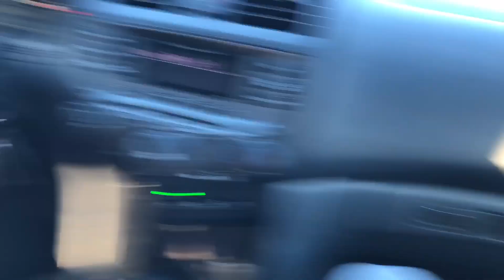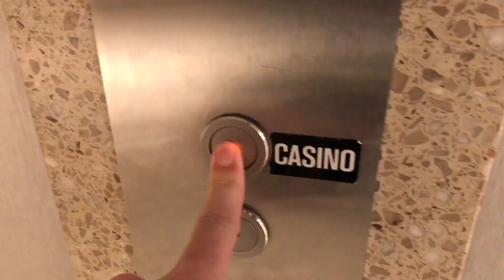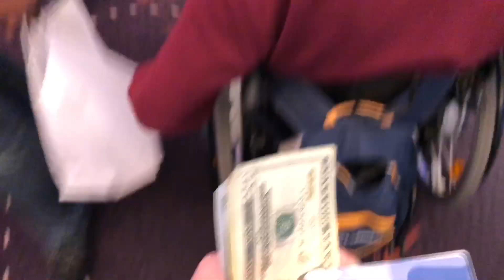New tattoo C/B Vlog 4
This Vlog i go with will and steve to get new tattoos

follow the tattoo artist on IG mike_hatfeild_